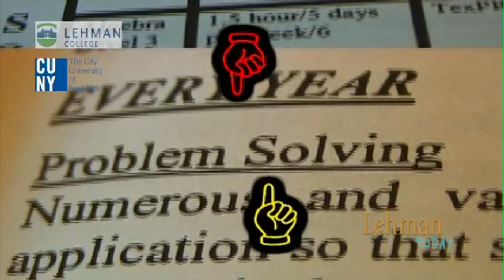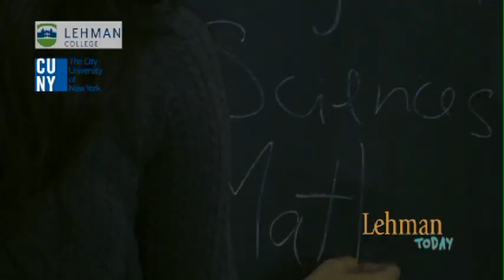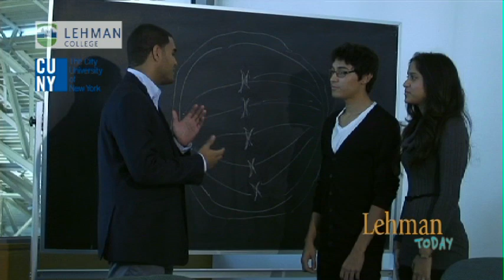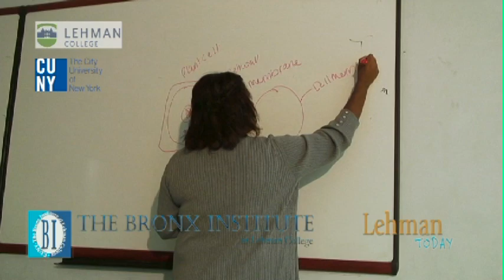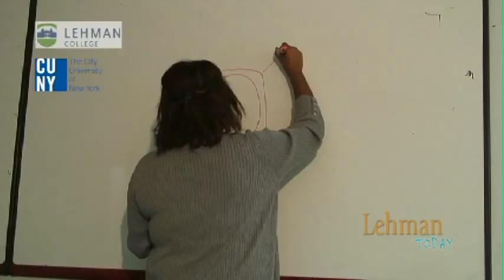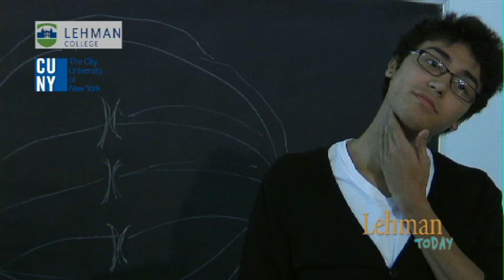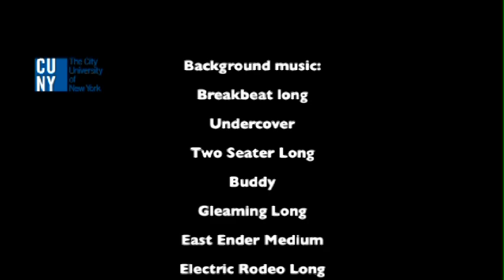Enlace Program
In this 7:30 minute-television segment, Daniel Morales-Armstrong, Assistant Director of the Bronx Institute at Lehman College, talks about the Enlace Program, a multi-year cohort initiative that provides high achieving Latino students with advanced academic enrichment opportunities in STEM disciplines, including Sciences, Technology, Engineering and Math. Three Bronx public school students, Michelle Krishnanand from the Collegiate Institute for Math and Science, Alexandra Casado from Washington Heights Expeditionary Learning School, and Kavier Gonzalez from Pelham Preparatory Academy, give testimonials about how the program has helped them prepare for college.

Producer:
Nestor Montilla, Sr.
Director of Special Events for Corporate Development
Institutional Advancement
Lehman College of The City University of New York